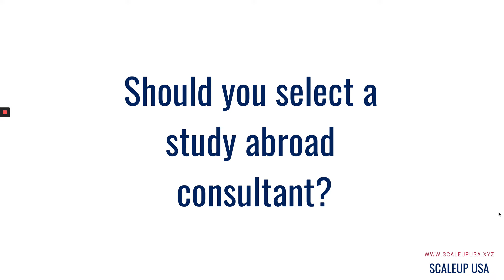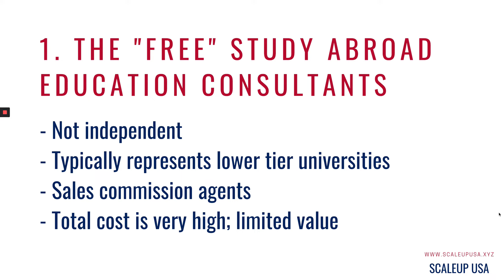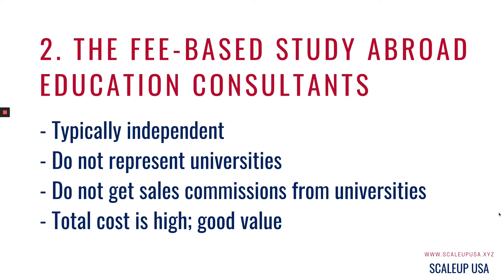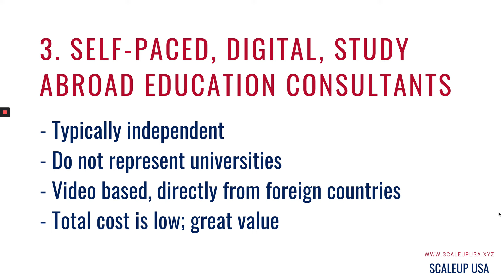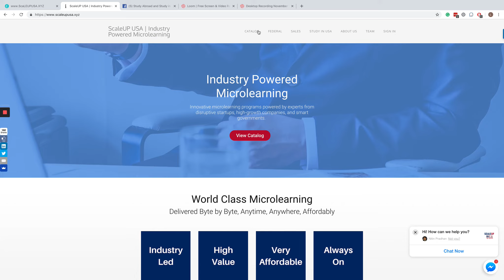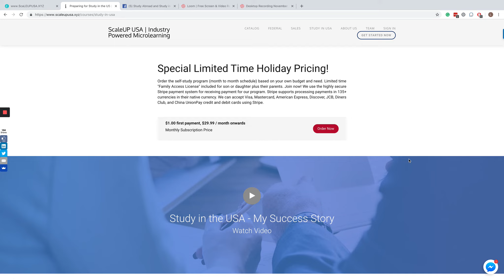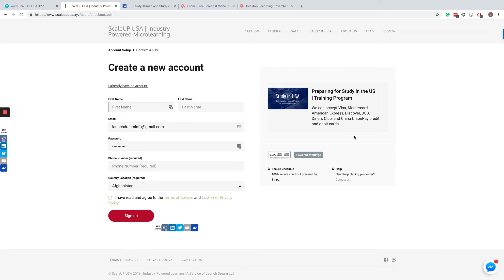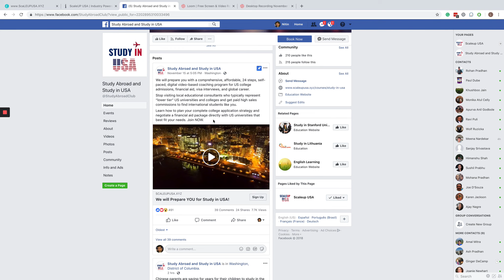How to Select a Study Abroad or an Education Consultant? Don't Waste Your Money!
Are you seeking to know "How to Select a Study Abroad or an Education Consultant?" Here is some frank and clear advice for international students and their parents!

You don’t want to ever select a study in the USA, study abroad, education consultant who does not have the correct or up to date information about US studies, admissions, financial aid, scholarships and career development in the US. There are three types of education consultants available today for International students and parents for going to the US for higher studies:

1. The "Free" Study Abroad Educational Consultants ($$$$$):

Such educational consultants typically represent “lower tier" US universities and colleges and get paid high sales commission for helping such universities find international students like you. The Indian students (you) pay full price for studying at such institutions in the US. While you may not be paying the consultant directly, you may be paying tens of thousands of dollars more over the entire program than if you had negotiated directly with the college! Our advice, don’t use such educational consultants who work for universities on a sales commission basis. If a consultant is free to you — he/she is making money from the university and you are paying for it!

2. The Fee-Based Study Abroad Educational Consultants ($$$):

Such education consultants offer educational services in return for fees. These fees can range from $1,000 to as high as $12,000, annually. Some of these are worth in gold, especially if they can help get you into a top tier (top 25 US national university) or help you secure full financial aid and scholarships worth tens of thousands of dollars or maybe both. Don’t pay for such educational consultants the high fees if they are helping you secure third tier college admissions and offering you no help to secure financial aid or very low-cost loans. You are much better off with the self-paced consulting programs listed below!

3. Self-Paced, Educational Consulting Directly from the US ($):

These are the new, innovative, comprehensive, affordable, self-paced, digital programs for international students and their parents for US college admissions, financial aid, and career growth planning and strategy. They offer step-by-step, self-paced programs, directly from the US with complete guidance for US college admissions and financial aid for international students. They typically cost a very affordable, around $100-$300 per year and provide the most updated information via internet connected computers. These provide the best price/performance for students and parents on a budget. They also offer typically a free preview (red button above) for their programs.

About Scaleup USA
We are an innovative and transformative digital business and career growth accelerator based out of Washington DC, USA utilizing microlearning technology platform.

Imagine a world where everyone has access to affordable, just-in-time, on-demand technology, business, and career learning programs!  Where anyone can undertake targeted, high-value, always-on, affordable, learning programs developed by experts from smart, innovative, high-growth companies or governments. Where you learn from the best of the best. Where skills of tomorrow can be learned from the innovators of today. Where the focus is on transferring valued experience and expertise and not on routine, rote learning.

Welcome to the world of digital microlearning from ScaleUP USA powered by Launch Dream LLC.

Nitin Pradhan has 25+ years of experience in delivering results-focused innovation and transformation as well as industry, market, and business expansion.

Nitin is an educator, technologist, and social entrepreneur. Nitin co-founded an initiative called ScaleUP USA, an innovative microlearning program focused on business and career growth acceleration. Nitin is also the Managing Partner for GOVonomy, an "Innovation as a Service" for government and government contractors. He is also on the external advisory board of Accenture; a mentor at Mach 37, the premium cybersecurity accelerator in Washington DC, USA; and Z Nation Labs, an accelerator in Mumbai, India.